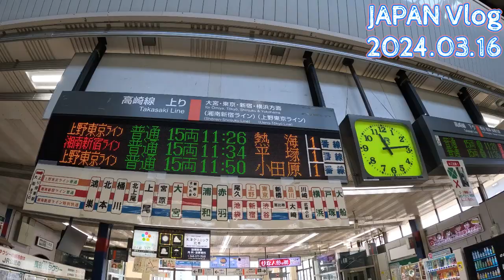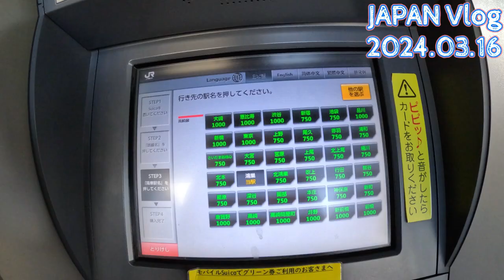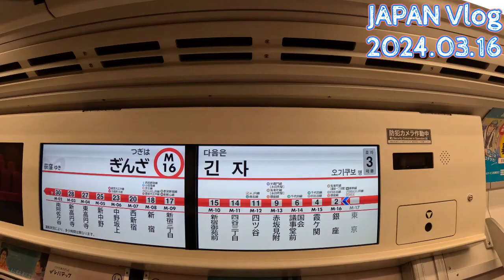【LIFE in TOKYO, JAPAN】JR train trip to GINZA(Tokyo) in March, Life in Japan as a Japanese woman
LIFE in 1 hour from TOKYO 東京より１時間の郊外での生活

本日は３月１６日
記念すべき北陸新幹線、福井まで続伸した日です

わたしは今日も
JR上野東京ラインで、東京駅経由銀座へ出かけました
電車移動Vlogです

東京生活の様子が伝わるといいなぁ

sharing all the blessings of God and challenges that life would bring